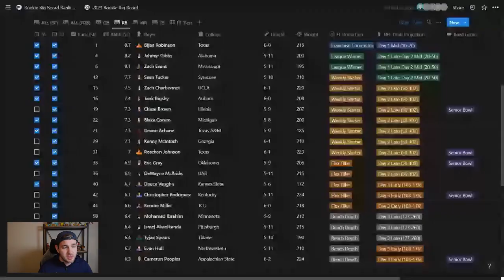Top 2023 Running Backs: Fantasy Football Rankings Part 2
Matt breaks down his 9-22nd ranked running backs in the 2023 NFL Draft. He digs into players left off his initial list, including Devone Achane and Kendre Miller. There are plenty of backs he expects to still be impactful including Kenny McIntosh, Roschon Johnson and DeWayne McBride.

Matt also breaks down his process for evaluating rookies, especially RBs. This episode gives you an overview of how you can start to conceptualize the class and how he arrives at the rankings.